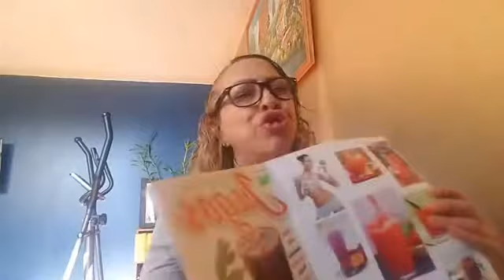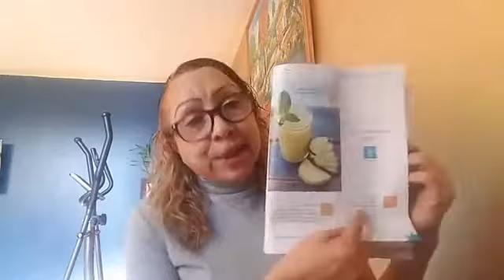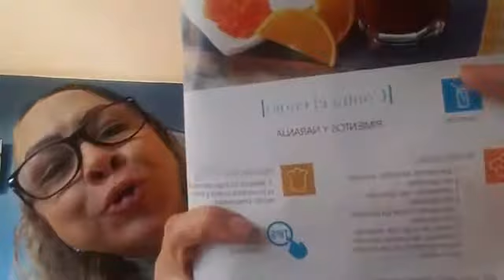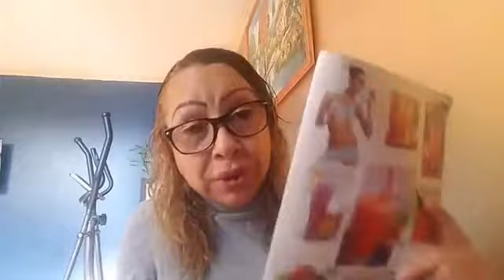Vientre plano con este maravilloso jugo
Lechuga/ pepino/ apio/ jitomate